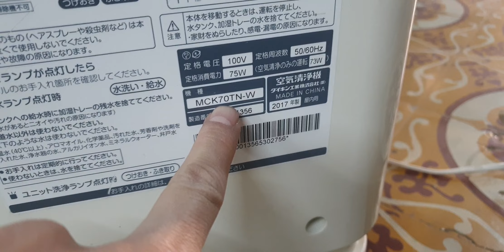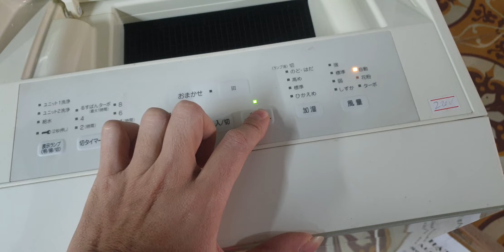#0377187558- Bác nào đang tìm lọc khí vip thì chốt luôn Daikin MCK70 vip này đi ạ, hàng mới lắm